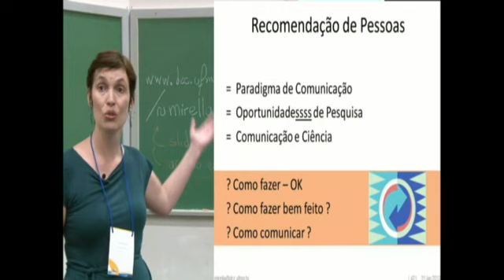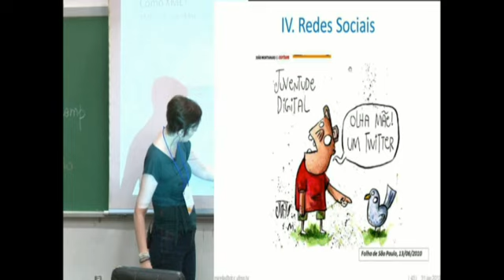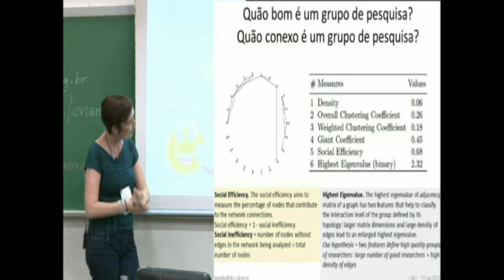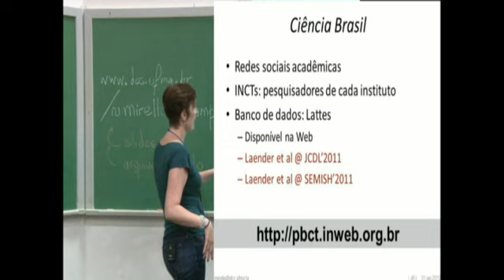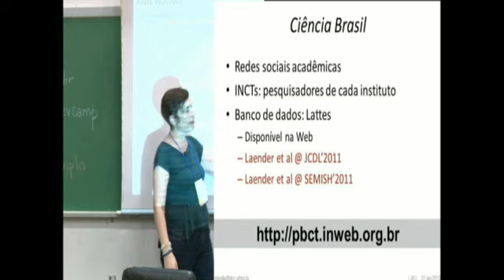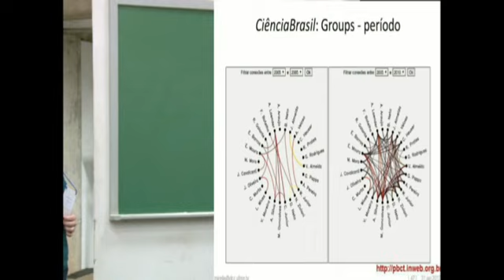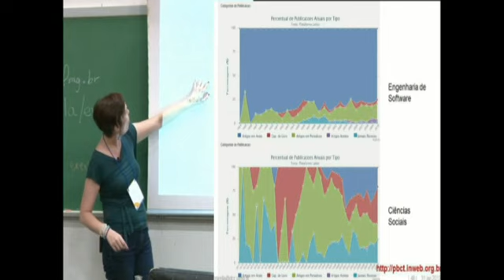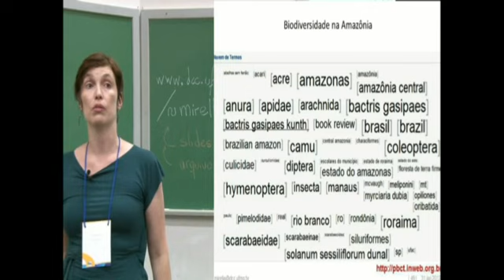2013 - Banco de Dados na Web e XML - parte 6 de 12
2ª Escola de Verão em Computação
Banco de Dados na Web e XML
Professora Mirella Moro